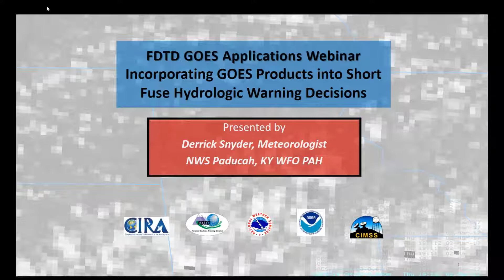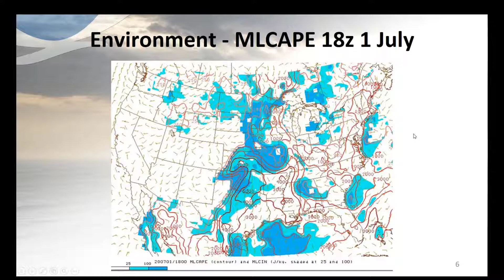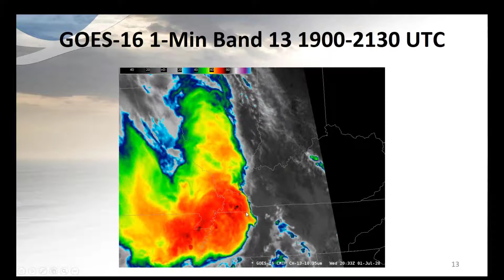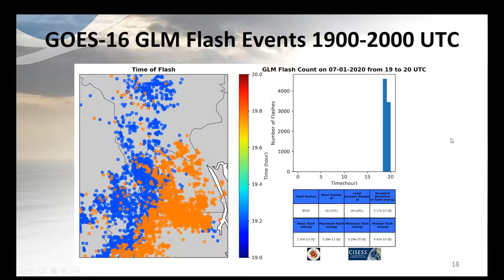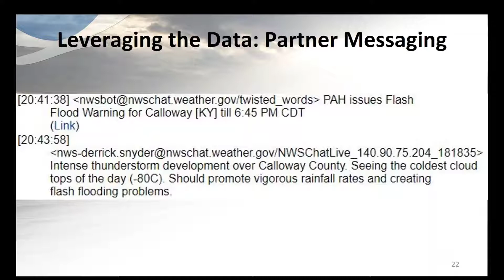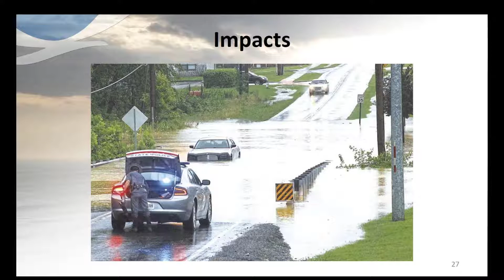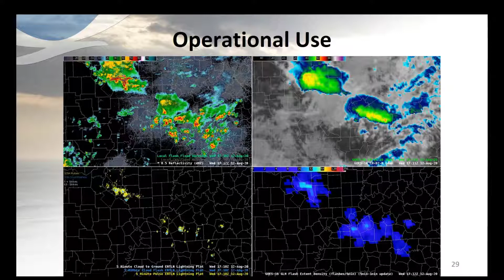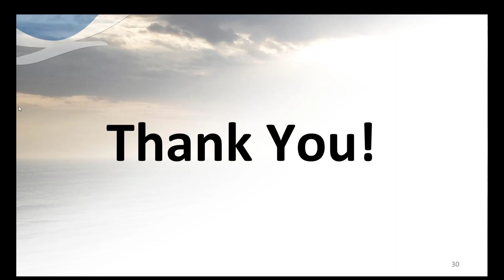FDTD GOES Applications Webinar on August 12, 2020